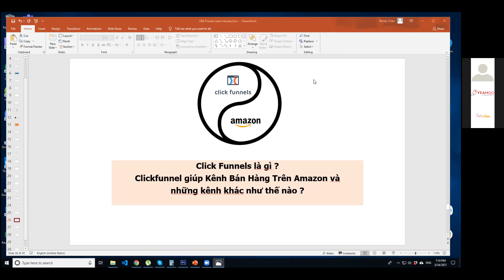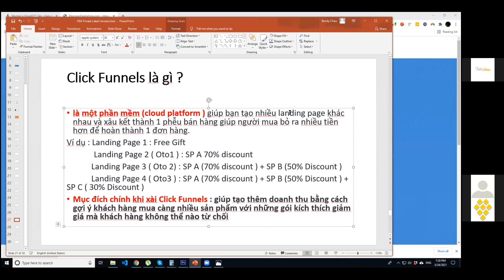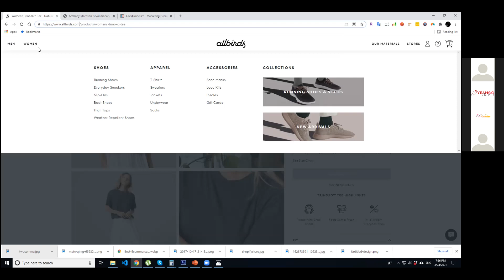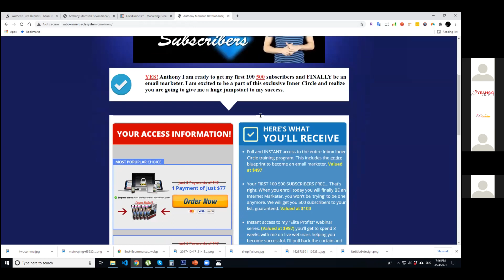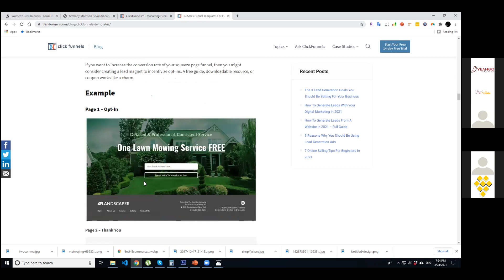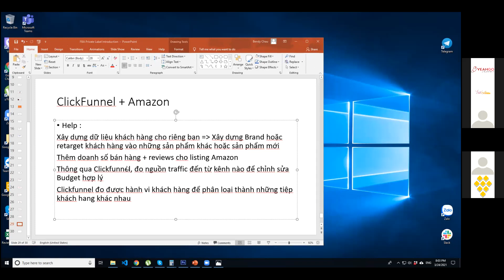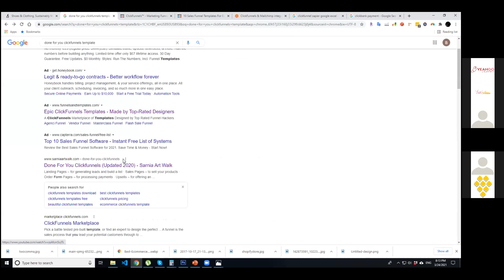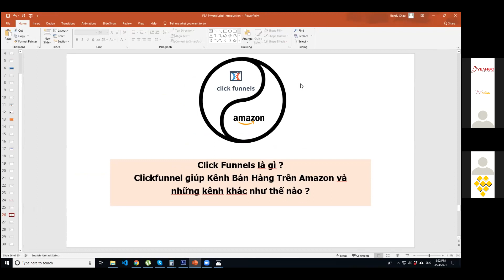Clickfunnel là gì ? Clickfunnel giúp Kênh Bán Hàng Trên Amazon như thế nào ?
Trở lại với các công cụ hỗ trợ bán hàng cho hình thức Private Label, anh Bendy Châu sẽ chia sẻ về công cụ Clickfunnel và cách sử dụng công cụ này để nâng cao hiện quả của kênh bán hàng mà không cần nguồn lực công nghệ hùng hậu.